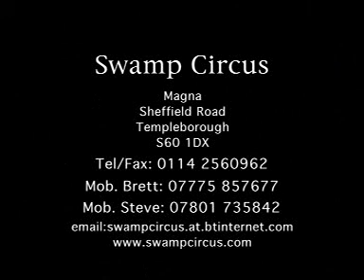Swamp Circus Trust - Fragile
Swamp Circus' great show Fragile.  A show of great skill talent, bravado and derring do !!